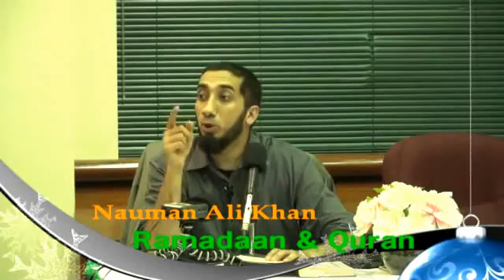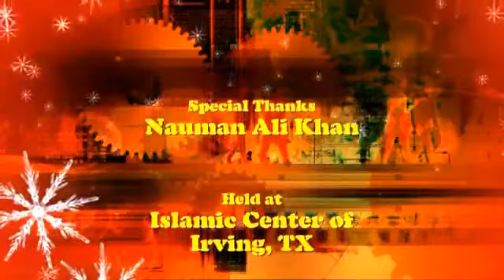Nouman Ali Khan - Blessed Guest; Ramadan and the Quran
ATTENTION! YOU ARE ONLY CLICKS AWAY FROM GAINING KNOWLEDGE!